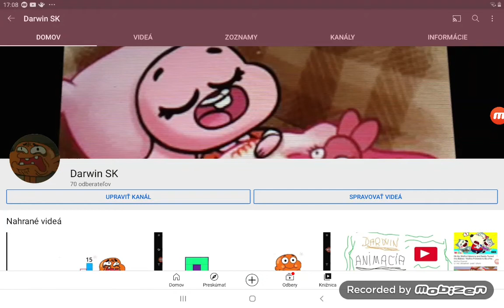Darwin SK 70 Subscribes Thank You all❤😘